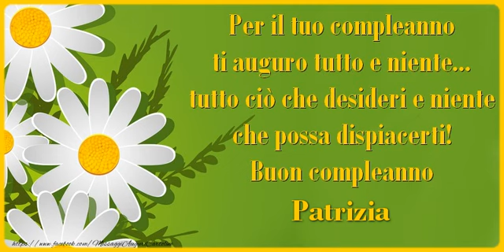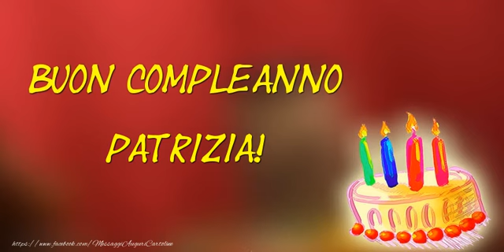Tanti Auguri di Buon Compleanno Patrizia!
Si avvicina il giorno di compleanno d'una persona a voi più cara con nome Patrizia? Vi invitiamo a scoprire le nostre cartoline musicali di compleanno con nome Patrizia.